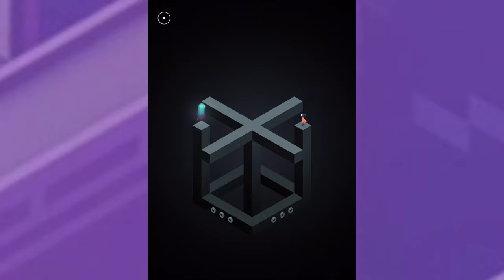Kotaku Plays Monument Valley 2 (ASMR Warning)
Ustwo’s perception puzzle adventure Monument Valley is one of my favorite mobile games. The sequel popped up earlier this week as a surprise announcement during Apple’s WWDC keynote, and it’s every bit as beautiful, relaxing and enjoyable as the first.